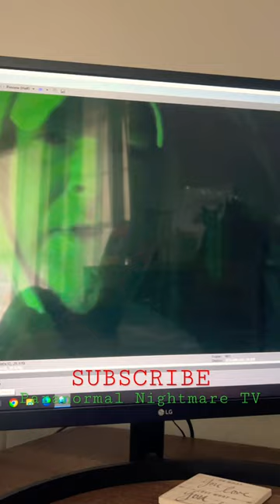Ghost Hunter ATTACKED On Camera 🔴